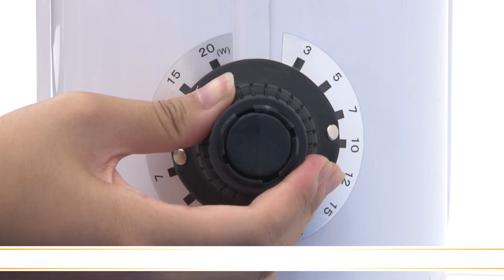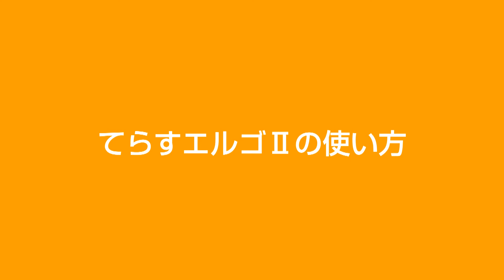【昭和電機】てらすエルゴⅡ紹介ビデオ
仰臥位用エルゴメーター「てらすエルゴⅡ」のベッド固定方法の説明ビデオです。